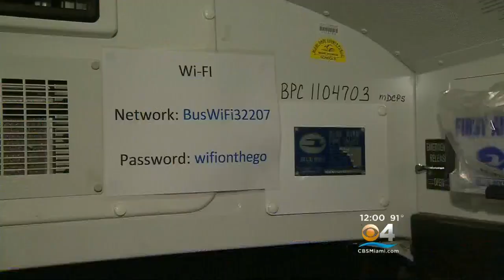Miami-Dade Kids Head Back To Class